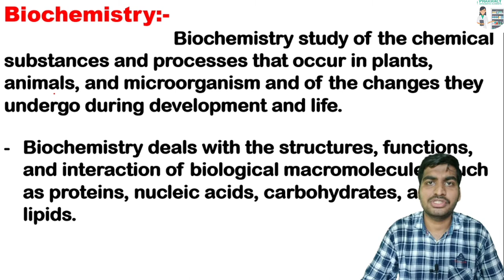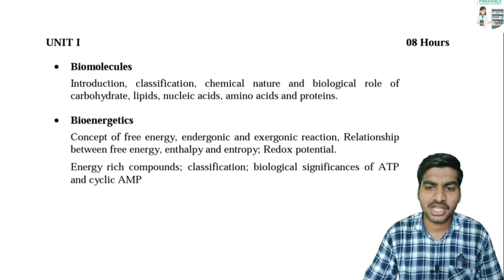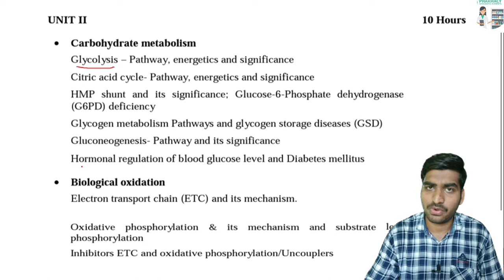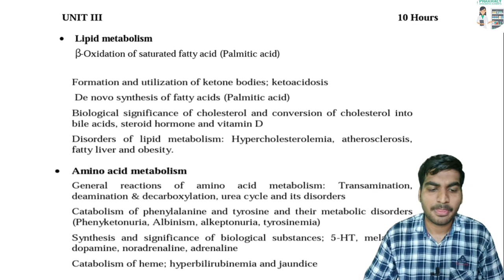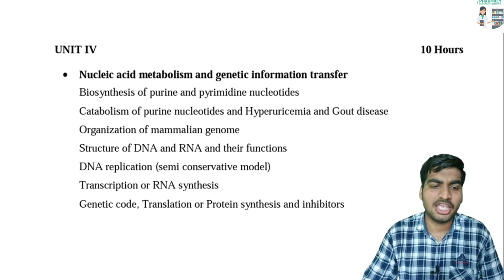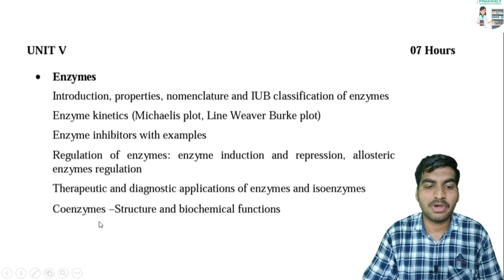introduction to biochemistry in hindi | b pharm 2nd semester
Hi guys,

In this video we are discus about introduction biochemistry

and covers some important points related to biochemistry